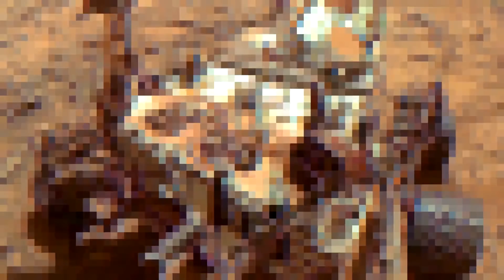Where are all the aliens?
Are we alone in the universe, and if not, where are all the aliens? Explore the Drake Equation and the Fermi Paradox with us this week on Episode 2 of The Here and How Podcast.

REFERENCES:

1). The mentioned WIKI article

2). Run your own Drake Equation calculations

3).Professor David Kipping (Columbia University) on using lasers to hide earth from aliens

If you like our show, please give us a 5-star review on iTunes & Stitcher: